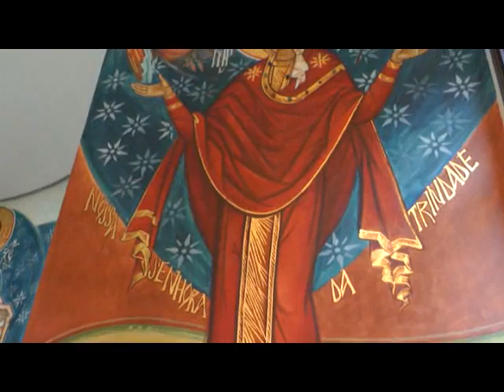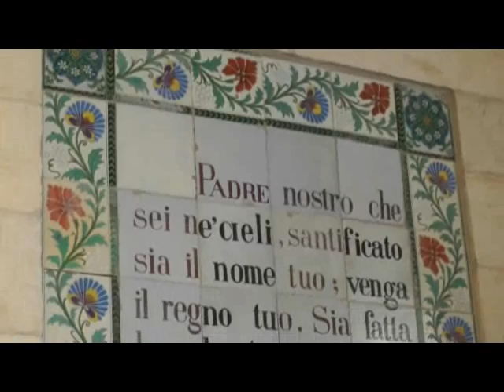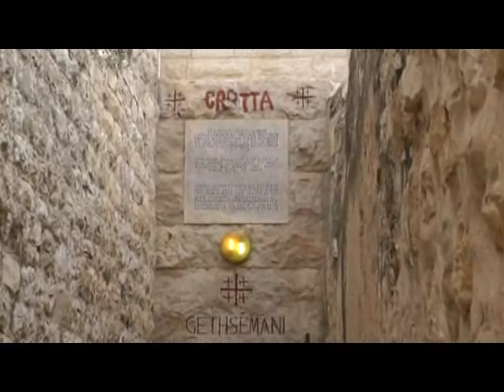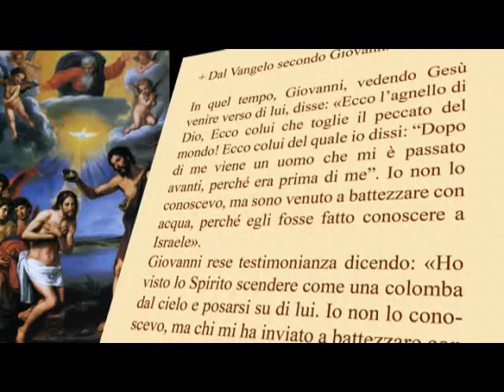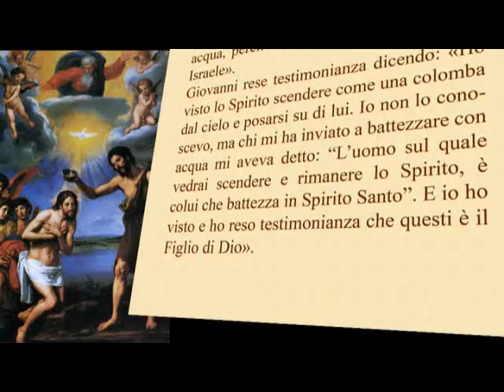ll Respiro dell'Anima - 18 Gennaio 2014 - XCVIII